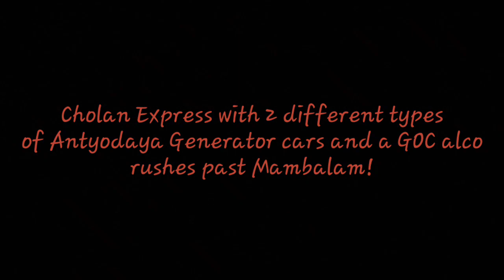RARE! 2 Types of ANTYODAYA GENERATOR Cars BLAZING with southern superstar CHOLAN! || Indian Railways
16796 Tiruchirapalli(TPJ) - Chennai Egmore(MS) Cholan Express, the most popular LHB train going down in the South, is now seen with probably the rarest combination of LHB generator cars, sporting two different liveries of Antyodaya Express train, the regular yellow one and the paintless one!